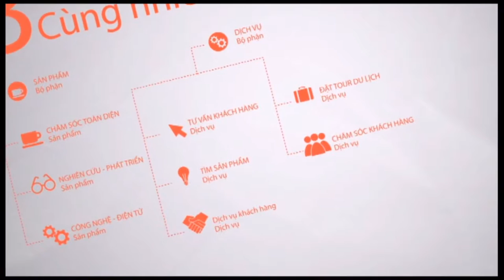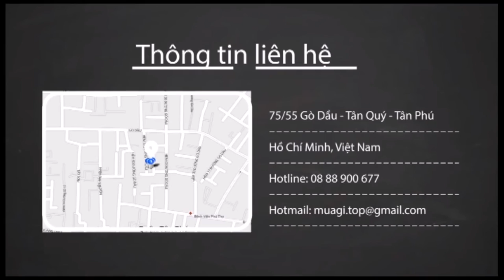Mua gì ? Thích là Mua ! Mua là Thích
Trang thương mại điện tử Muagi.top phục vụ Quý khách hàng tất cả mọi sản phẩm chính hãng. Uy tín - Tận tâm - Chu đáo.